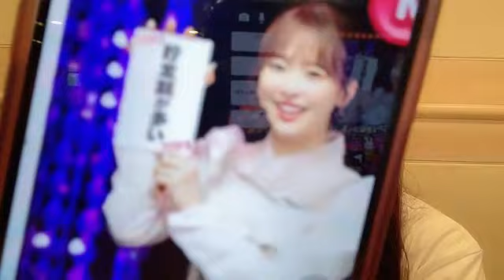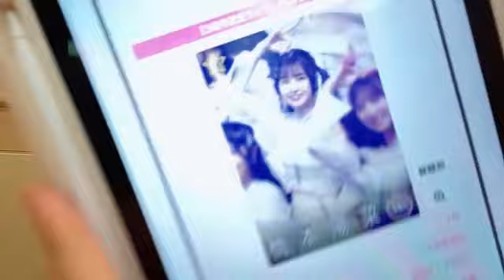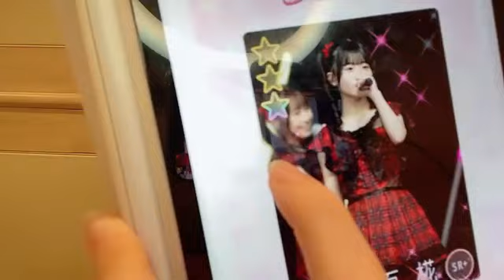2024年08月21日 21時16分34秒 橋本 陽菜(AKB48).